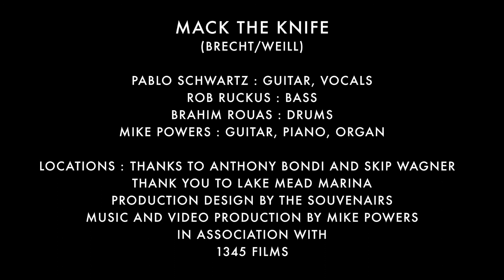Mack The Knife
The Souvenairs
Pablo Schwartz : Guitar
Rob Ruckus : Bass
Brahim Rouas : Drums
Mike Powers : Guitar, piano, organ

Locations: Thanks to Anthony Bondi and Skip Wagner
Thanks to Lake Mead Marina

A/V by Mike Powers for 1345 Films